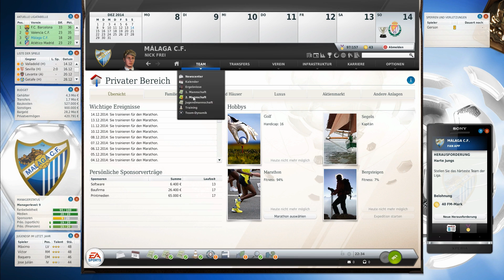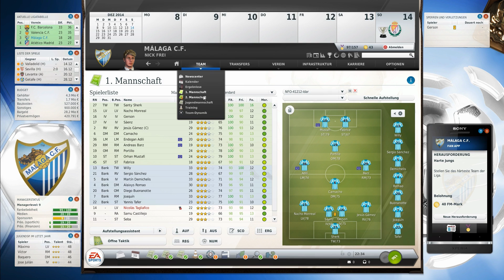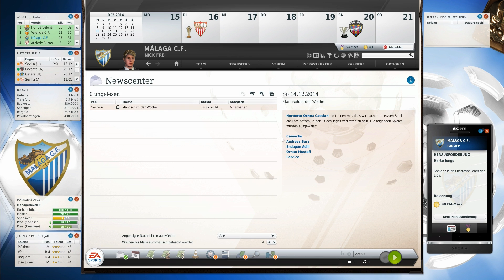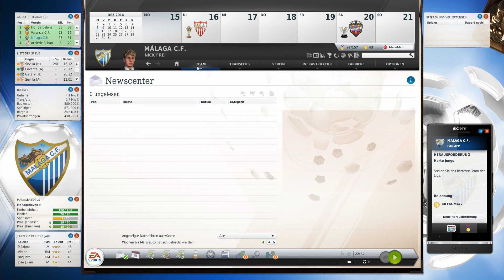Let's Play: Fussball Manager 13 #3.45 [deutsch | HD | 3D Spiel] - 15. Spieltag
► Game: Fussball Manager 13
► UVP: 54,99 €
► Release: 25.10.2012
► Gamer: NickFreiZocktLP